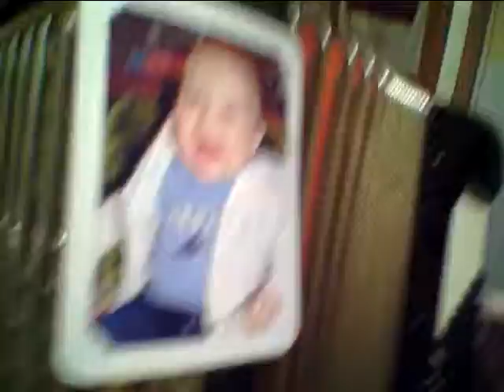lane's macantella - for keith & serena i famiglia!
dave mac in his own kitchen in mtl